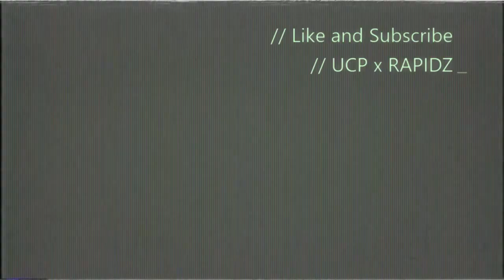EA SPORTS™ FIFA 17 BEST 100K TEAM + HIGHLIGHTS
I realy recommend this team as it has got me from division 8 to div 4!